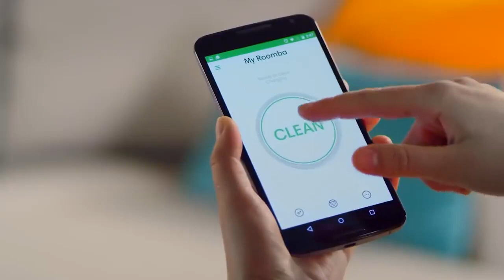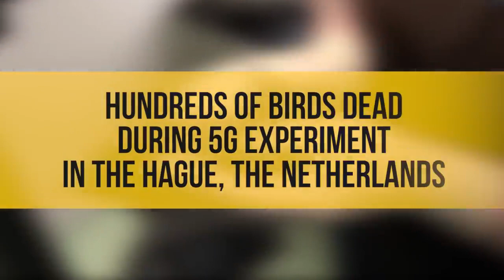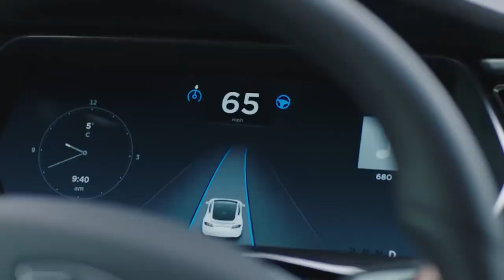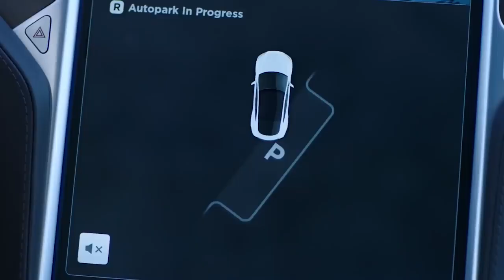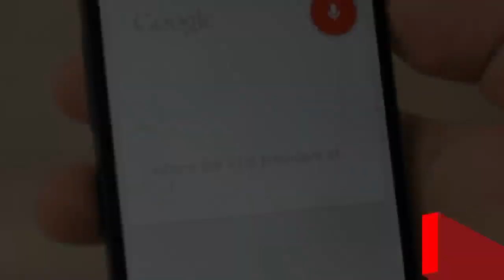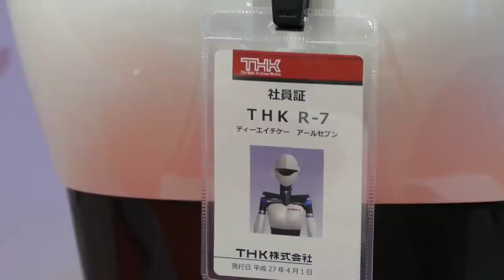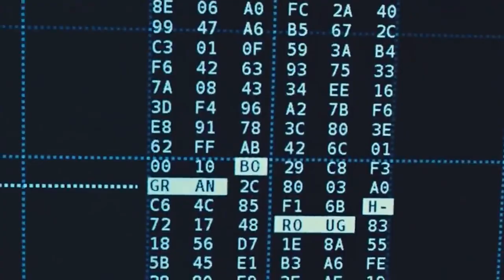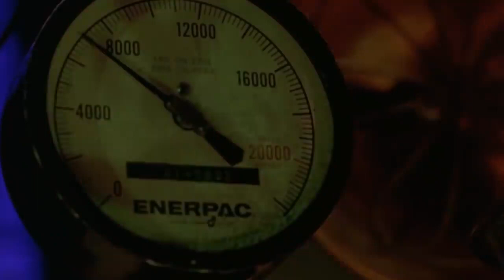This_Is_Why_5G_Is_Dangerous